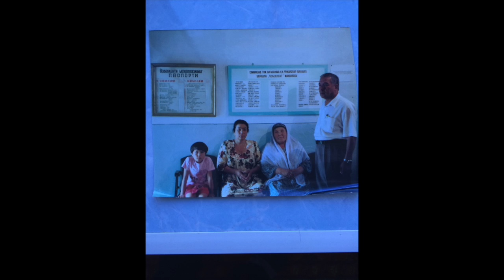bobojonam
This video is about bobojonam